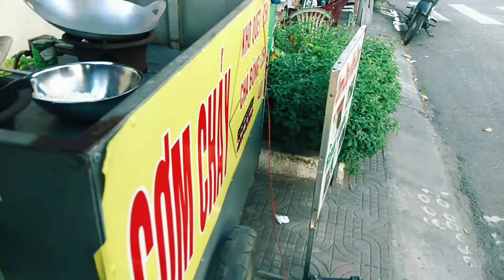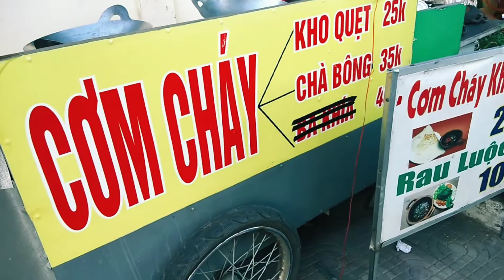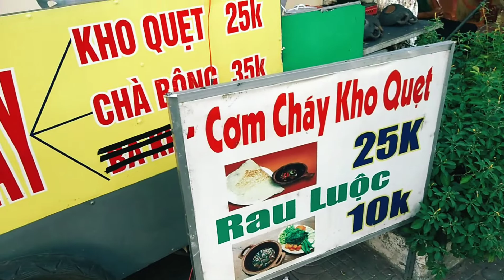Quốc Anh Vlogs II Xuống Phố Review Ẩm Thực Sa Đéc II Món Ăn Nghèo Ngày Xưa Nhưng Đặc Sản Ngày Nay.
▶️ Hôm nay mấy đứa nhók bận việc nên mình vác camera xuống phố review món ăn ngon của thành phố Sa Đéc mình cho các bạn xem. Chúc Các bạn xem clip vui vẻ.
⭐Kênh Quốc Anh Vlogs chuyên về Giải Trí--Ẩm--Thực--Du Lịch VN.
Đó là động lực giúp Quốc Anh tạo ra những clip hay hơn thú vị hơn gửi đến các bạn. Cám ơn các bạn.
🤝Cám ơn các bạn rất nhiều.❤